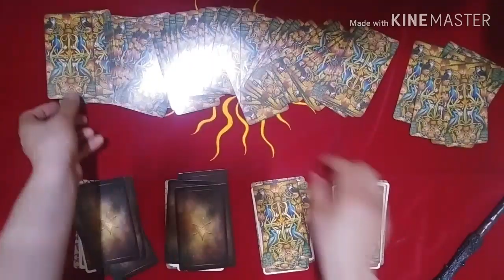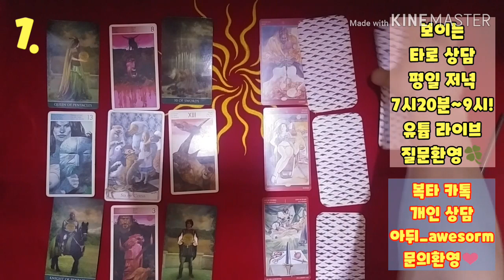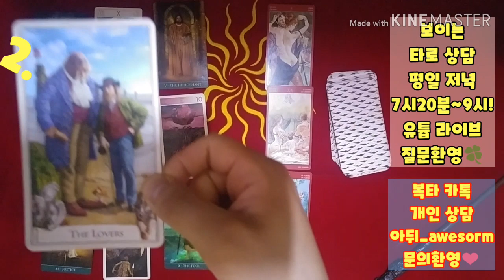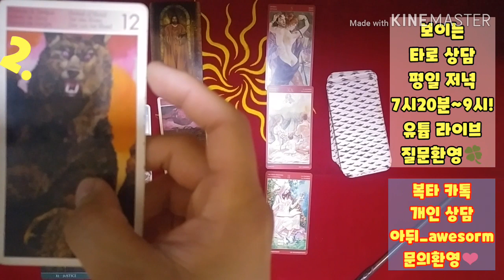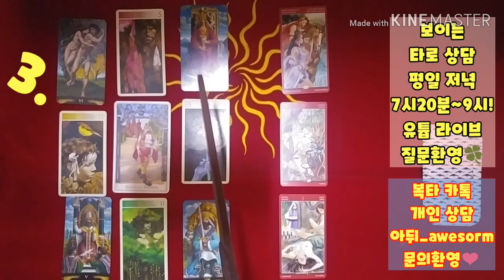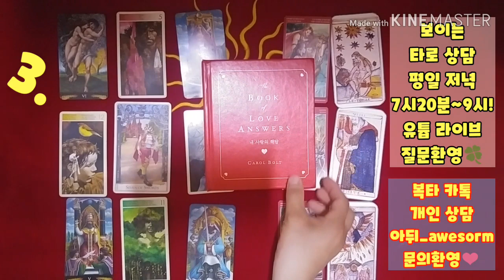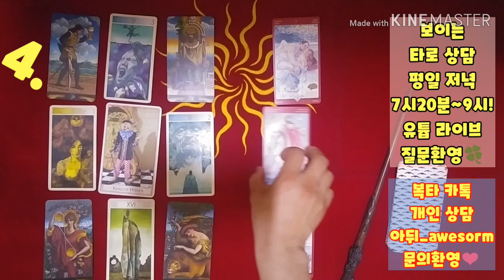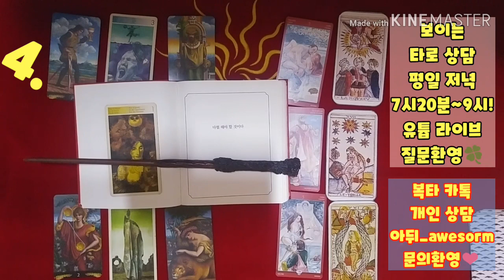[복타tv] 재회운, 5월 후반기 재회운은? 그대 내게 다시..재회할 수 있을까?!👍👍 타로(占)로 속시원히 해결!! ♥♥